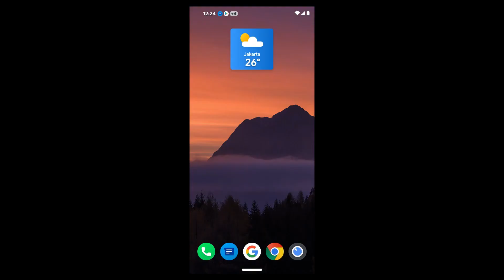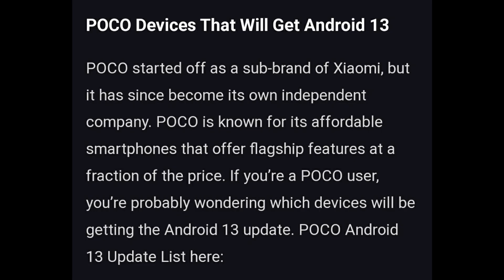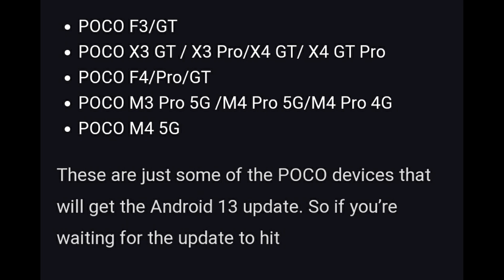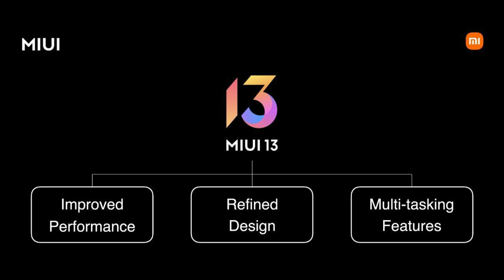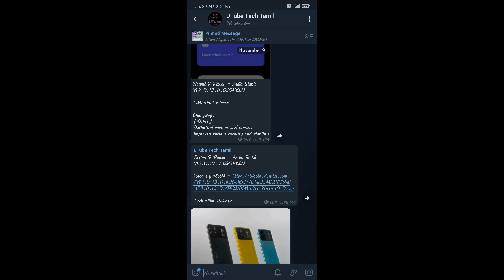Android 13 உங்க Mobile -க்கு வருமா? | Android 13 Update Eligible Devices | Tamil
Xiaomi Android 13 Update List: Which devices will get latest Android? [June 2022]

Xiaomi Devices That Will Get Android 13

Mi 10S
Mi 11
Mi 11i
Mi 11X
Mi 11 Lite 4G/5G/LE/Lite NE 5G
Xiaomi 12S
Xiaomi 12S Pro
Xiaomi 12S Pro Dimensity Edition
Xiaomi 12 Ultra
Xiaomi 12
Xiaomi 12X
Xiaomi 12X (India)
Xiaomi 12X Pro (India)
Xiaomi 12T
Xiaomi 12T Pro
Xiaomi MIX 4
Xiaomi MIX FOLD / FOLD 2
Xiaomi CIVI / CIVI S
Xiaomi Pad 5 Series

Redmi Devices That Will Get Android 13

Redmi 10/Prime/2022/Prime 2022
Redmi 10 5G / Prime+ 5G
Redmi 10C / Redmi 10 (India)
Redmi Note 10/10S/Pro/Pro Max/Pro 5G
Redmi Note 10T/10 5G
Redmi Note 11/NFC/11S/Pro 4G/Pro 5G/Pro+ 5G
Redmi Note 11 Pro / Pro+ / 11E Pro
Redmi Note 11T/11 5G/4G / 11T Pro / 11T Pro+/ 11 SE
Redmi K40/Pro/Pro+/Gaming/K40S
Redmi K50/Pro/Gaming/K50i/K50i Pro/Redmi K50S/ Redmi K50S Pro

POCO Devices That Will Get Android 13

POCO F3/GT
POCO X3 GT / X3 Pro/X4 GT/ X4 GT Pro
POCO F4/Pro/GT
POCO M3 Pro 5G /M4 Pro 5G/M4 Pro 4G

Devices That May Get Android 13

POCO C40 / C40+

Devices That Will Not Get Android 13

Redmi K30 Pro / Zoom Edition
Mi 10 / Pro / Ultra
Mi 10T / Pro
Redmi 9 / Prime / 9T / Power
Redmi Note 9 / 9S / Pro / Pro Max
Redmi Note 9 4G / 5G / 9T 5G
Redmi Note 9 Pro 5G
Redmi K30 4G/5G/Ultra/K30i 5G/Racing
POCO X3 / NFC
POCO X2 / M2 / M2 Pro
Mi 10 Lite/Youth Edition
Mi 10i/10T Lite

If You Wish To Help Our Channel:
***UPI:kamalworld135@oksbi***